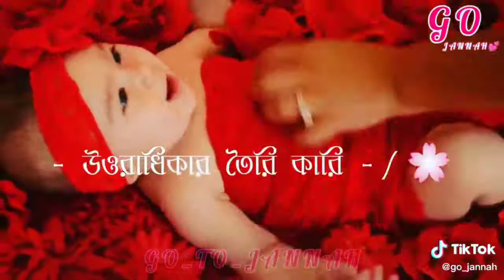Dr Mizanur Rahman Azhari New lecture...